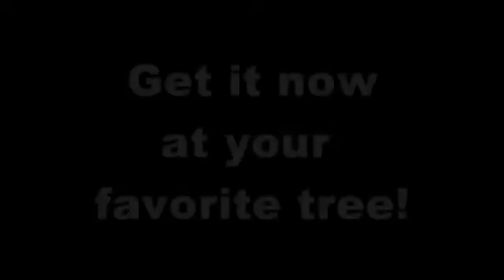El cdigo del mago por Andr Jensen eBook DOWNLOAD (Descarga) - asdetrebol.com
Desde el prólogo:
Páginas: 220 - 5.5 "x 8.75" - ilustraciones en blanco y negro - Formato PDF